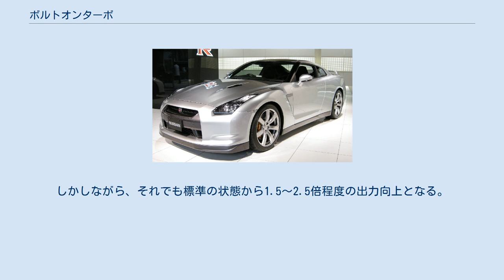ボルトオンターボ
ボルトオンターボとは、自動車メーカーから出荷された状態では自然吸気（NA）仕様である自動車に後からターボチャージャーを追加する事、あるいは追加する為のキットのことを言う。
なお、同様にボルトオンスーパーチャージャーも存在する。
 ボルトオンターボのキットは、HKSやGReddy（TRUST）等から発売されているが、設定されている車種は限られている。
これらのような全国区のパーツメーカー以外からも、個人経営レベルのチューンショップ等（特定の車種に特化した所が多い）が用意している事もある。
 例外的なところでは、トヨタ自動車が、ヴィッツ(初代)・RS用のボルトオンターボキットをTECS(トヨタ特装車メーカー。
本来はダイナやハイエースの特装車を扱っている)から発売、装着済みの車両も販売していたことがあった。
これは、販売するのは実車の新車ディーラーだが、あくまで改造扱いの為ボルトオンターボの一種である。
 キットの設定されていない車種の場合でも、エンジンルームに余裕のある車種なら、比較的容易に装着できるが、各シリンダーの排気ポートから集合管までの長さをそろえた「等長マニホールド」を一品で製造することになる為、キットに比べて高額であることが多い。
 また、ターボを標準で装着しているスポーツカーのような高圧過給を行うには圧縮比を調整（低減）しなければならない為、大抵は小型タービンを使った、吸気改善といった程度のものである。
タービンもウェイストゲートを内蔵したアクチュエーター式が一般的である。
しかしながら、それでも標準の状態から1.5～2.5倍程度の出力向上となる。